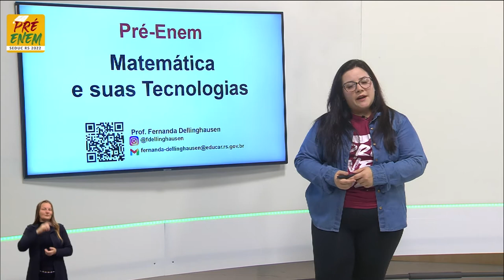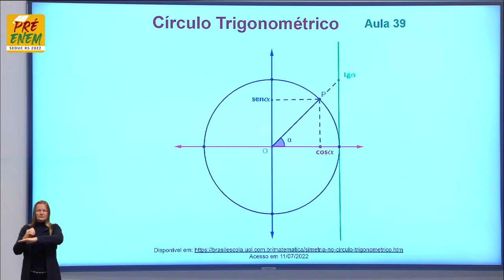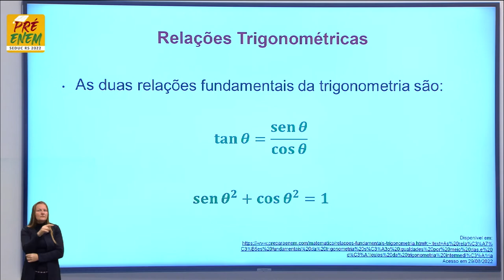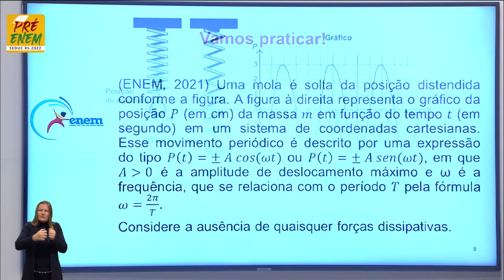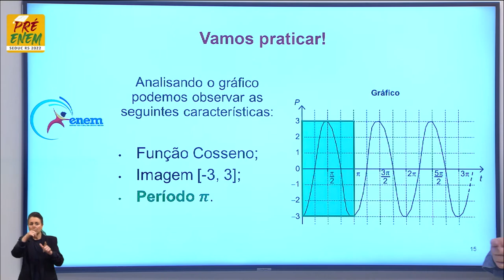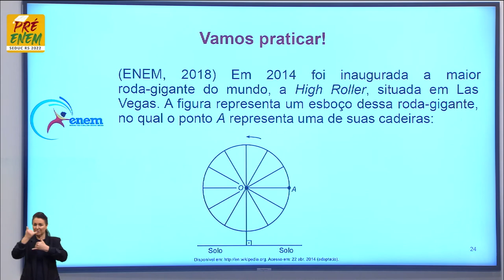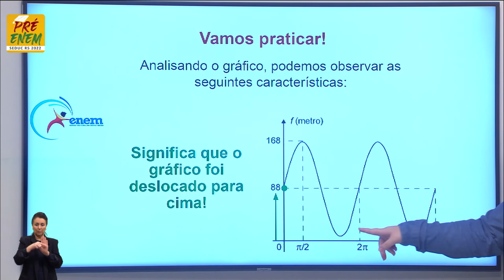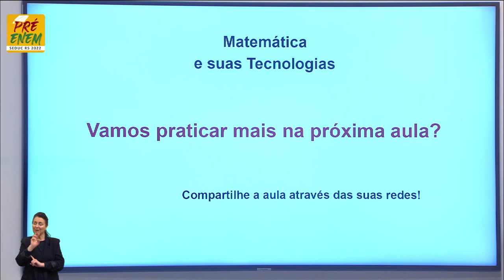Pré-Enem 2022 - Matemática - Aula 63 - Quais as relações no ciclo trigonométrico? - 21/09/2022